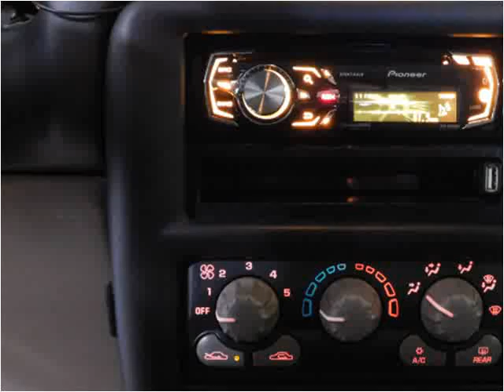2003 Pontiac Montana Used Cars Hamburg, Buffalo, Krown Rust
This 2003 Pontiac Montana is available from Superior Auto Sales.